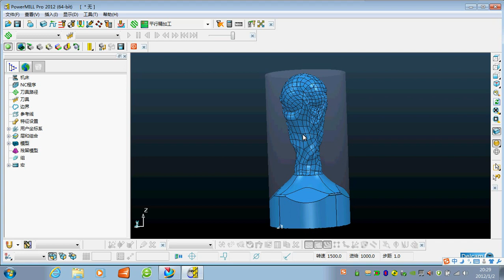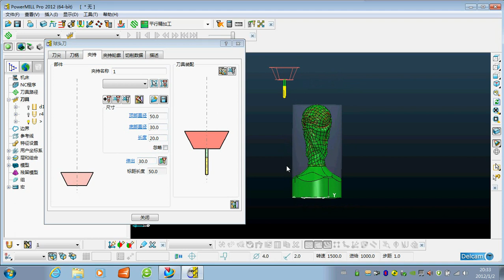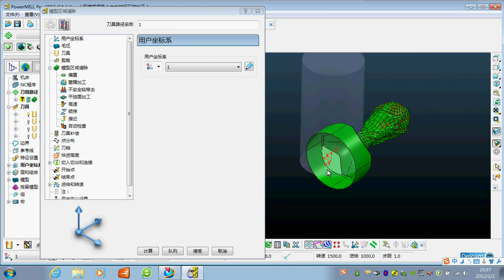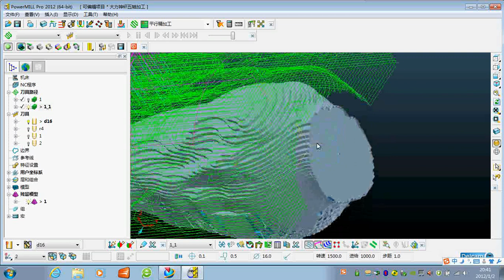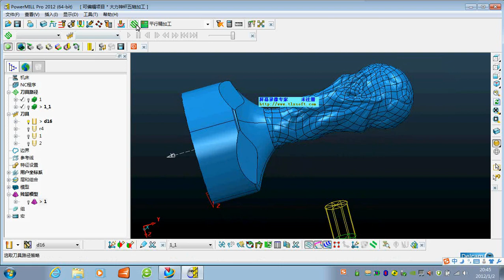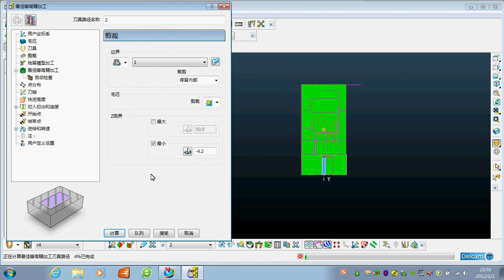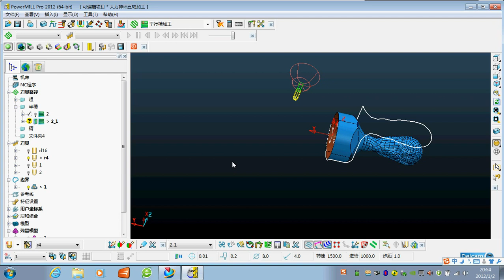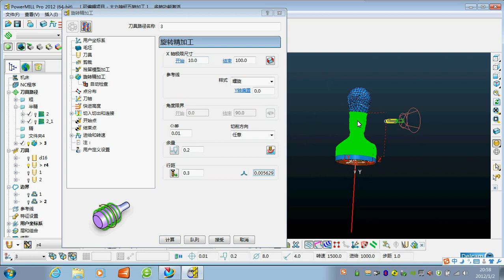PowerMILL2012四轴五轴视频教程 大力神杯五轴加工1